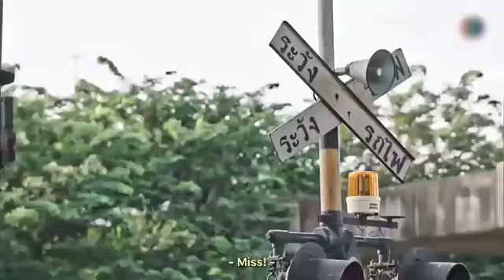CEO Had Their First Night With Cindrella 💗 Forced love story 💗 Obsession 💗 Forced Kiss 💗KoreanLove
Hi
Iam a video editor
I create new love Stories
In the video I provided different types of love Stories
You can watch here New love stories, Dramas and cute couples video